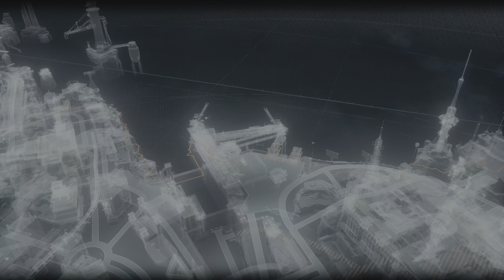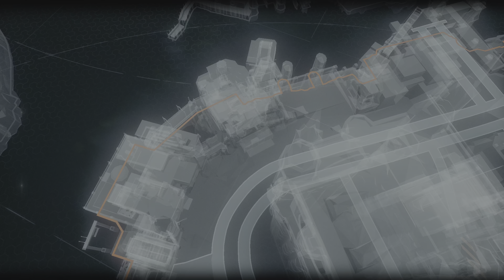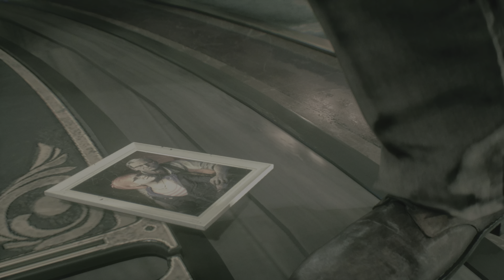Бэтмен Рыцарь Аркхема [PS5] [4K] #3